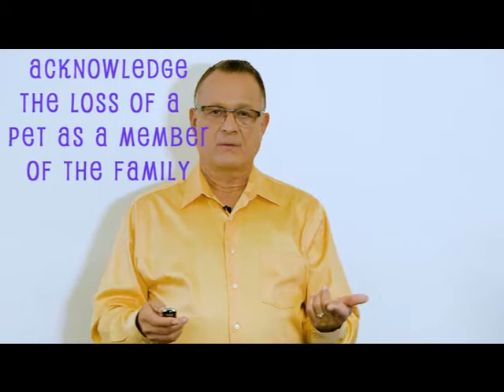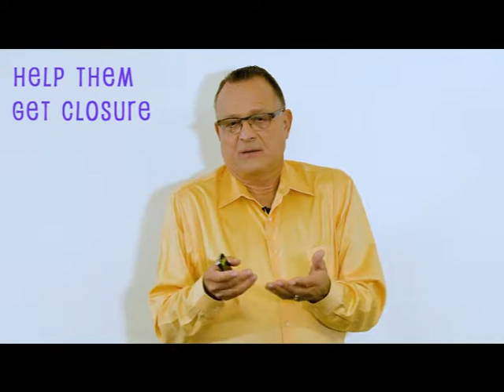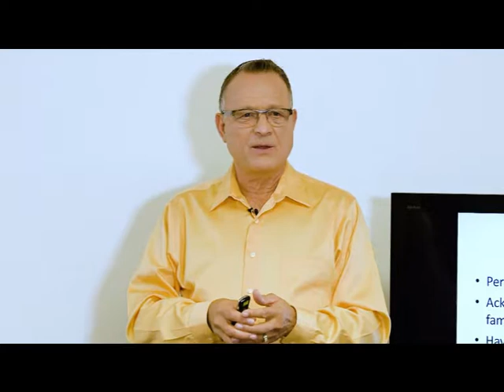When a Pet Dies